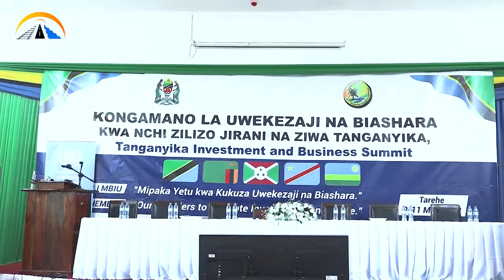KONGAMANO LA UWEKEZAJI KIGOMA, CENTRAL CORRIDOR YAFURAHISHWA NA BURUNDI KUTENGA FEDHA ZA SGR